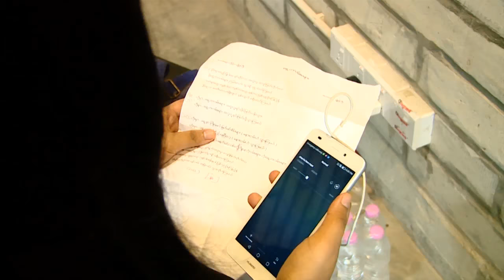Myanmar Idol Auditions 2017 Episode 8 Part 4